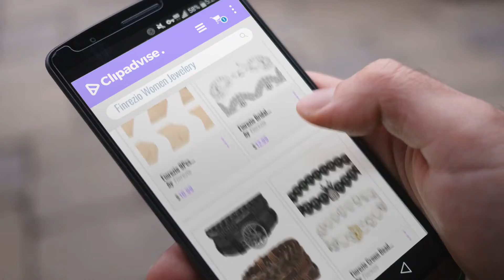10 Best Selling Finrezio Women Jewelery [2018 ]: Finrezio 9Pcs Anklets for Women Girls Ankle Chains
New! 2019 Black Friday / Cyber Monday Women Anklets Deals and Updates.

Black Friday / Cyber Monday Finrezio 9Pcs Anklets for Women Girls Ankle Chains Bracelets Adjustable Beach Anklet Foot by Finrezio

Black Friday / Cyber Monday Finrezio Bridal Wedding Jewelry Set for Women Bracelets Dangle Teardrop Earrings Set Made by Finrezio

Black Friday / Cyber Monday Finrezio Mix 6 Wrap Bracelets for Men Women Hemp Cords Wood Beads Ethnic Tribal Bracelets by Finrezio

Black Friday / Cyber Monday Finrezio Crown Bead Bracelets for Men Women Natural Stone Couples Bracelets 8mm, 7.5” by Finrezio

Black Friday / Cyber Monday Finrezio Color Changing Mood Ring for Women and Girls Turtle/Flower/Heart Shaped Rings by Finrezio

Black Friday / Cyber Monday Finrezio Unisex Punk Rock Leather Bracelet and Heart Choker Collar Necklace Set for Women by Finrezio

Black Friday / Cyber Monday Finrezio Rhinestone Stretch Bracelet for Women Bridal Wedding Bracelet Silver-Tone Made by Finrezio